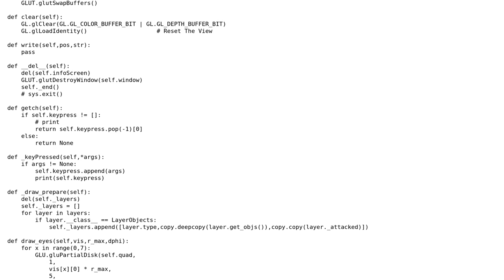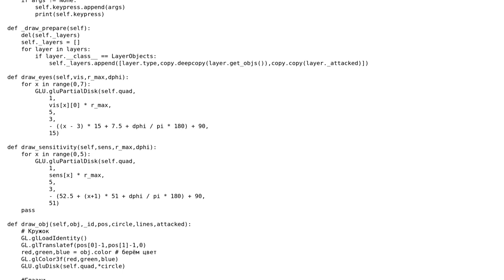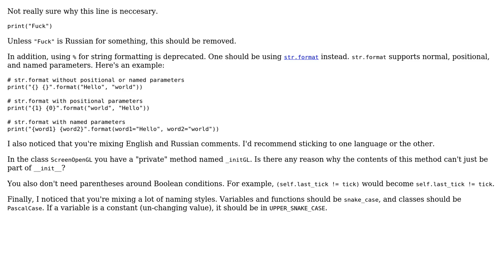Code Review: Accelerate OpenGL 2D on Python3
With thanks & praise to God, and with thanks to the many people who have made this project possible! | Content (except music & images) licensed under CC BY-SA | Music | Images & others | With thanks to user user2286564 user glampert user Ethan Bierlein and the Stack Exchange Network Trademarks are property of their respective owners. You are responsible for your own actions.